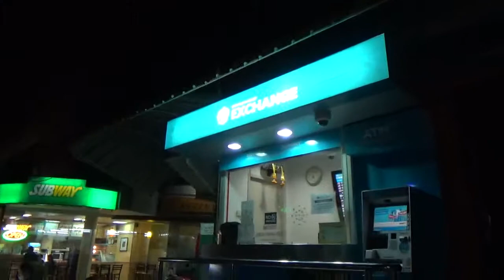SOI 8 PATTAYA THAILAND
A GREAT VIEW FROM SOI 8 IN PATTAYA THAILAND